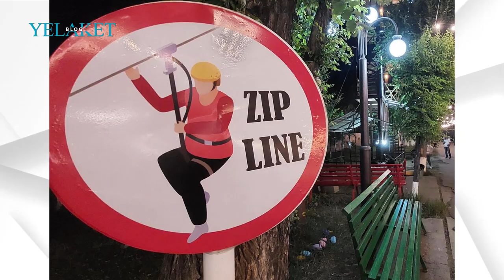Ով է զիպլայնից ընկած տղամարդը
Մանրամասն՝ տեսանյութում